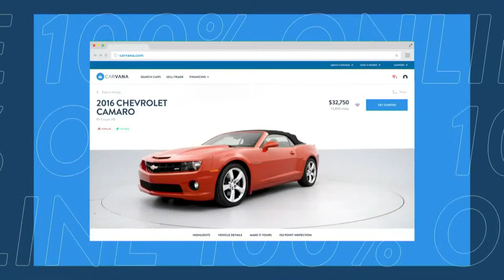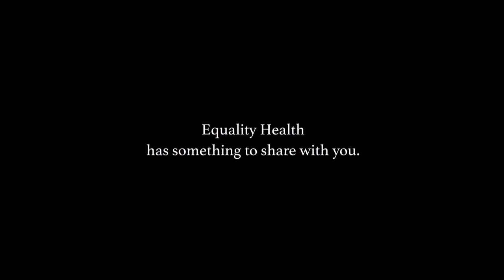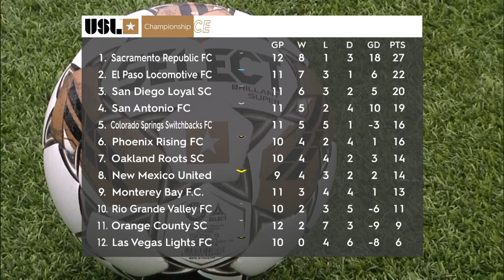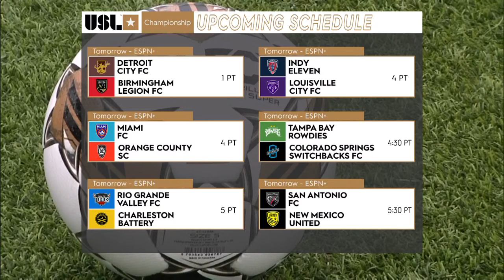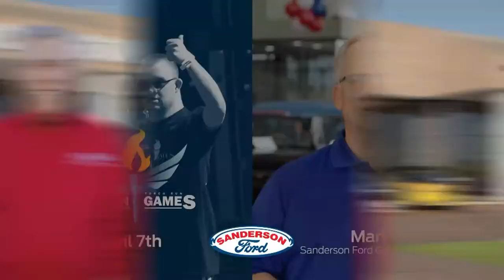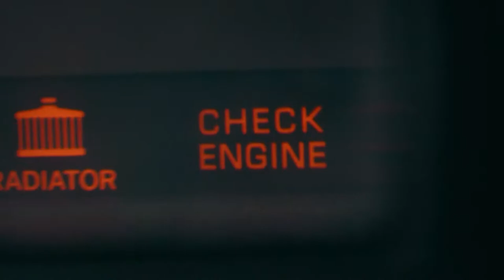Phoenix Rising FC v Las Vegas Lights FC: May 26, 2023